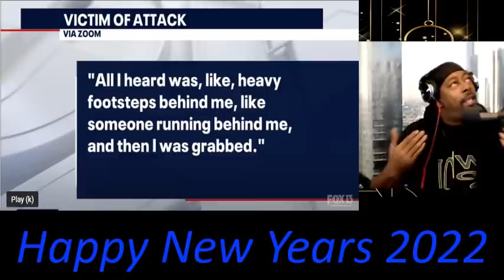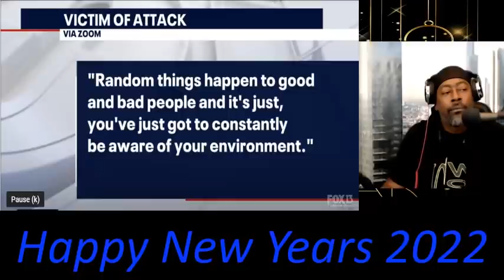International Plaza Employee Attack by 4 Men in Skinny Jeans